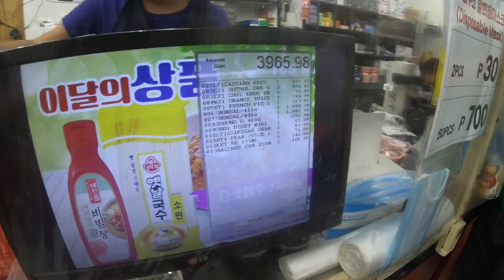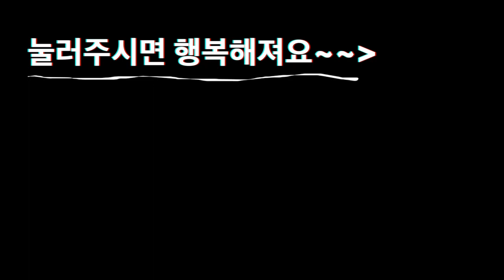본살(소고기) 처음 먹어본 필리핀 가족 반응 (ft. 피나이아빠의 실제 말투) | 한필커플